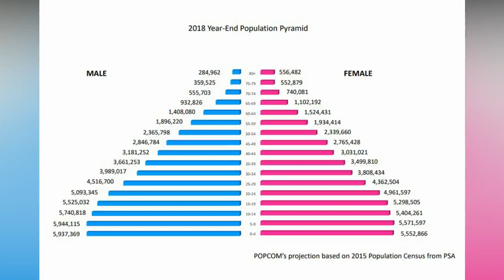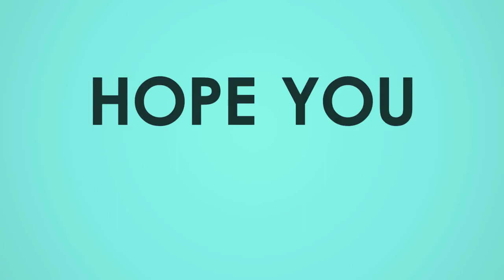Is the Philippines ready for War against China and other Country?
Know the current status of the Philippine War machines & equipment.

Bongbong Marcos
Herlene Budol